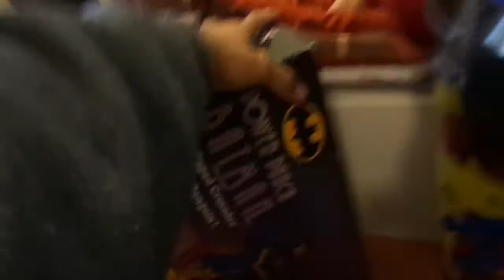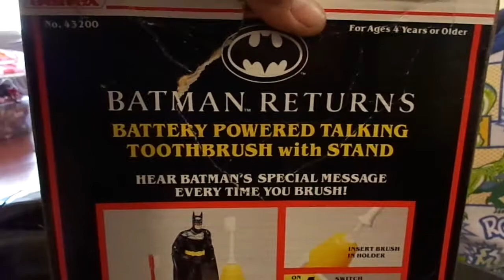Pnoyride's BATMAN STUFF!!!